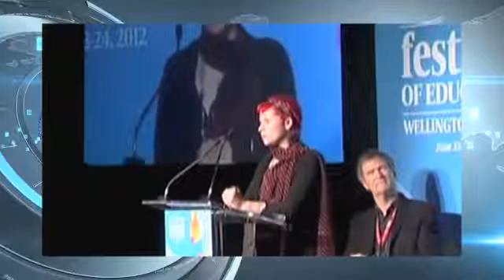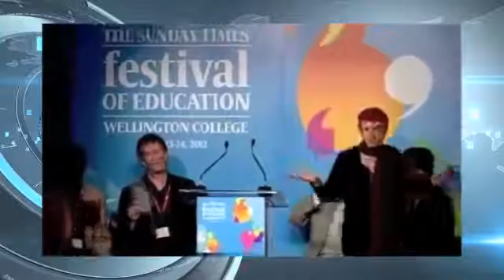SJW vs LOGIC Feminist Social Justice Warrior DESTROYED MGTOW MRA